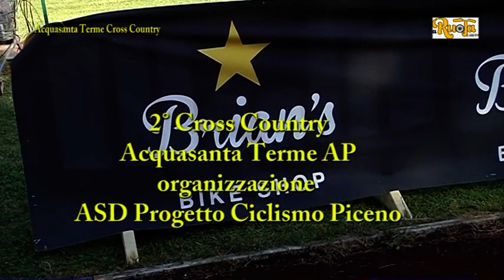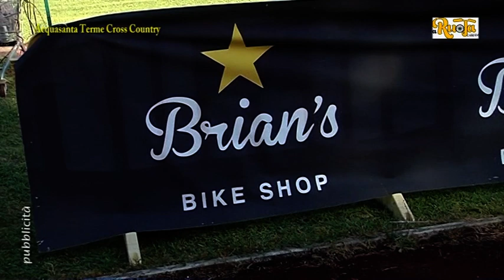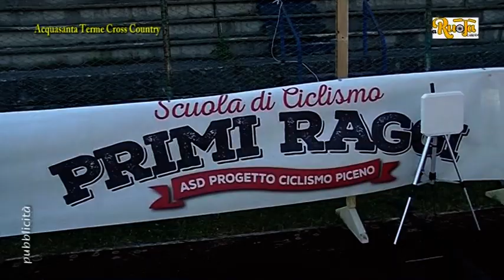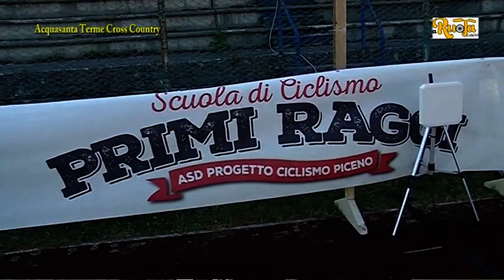Cross Country Acquasanta Terme XCO 2 Edizione puntata n 210 A Ruota Libera del 8 6 22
ACQUASANTA TERME – Una bella manifestazione che ha coinvolto ben 150 bikers. Ad Acquasanta Terme, presso gli impianti sportivi “Manlio Carnicelli”di Cagnano, è andata in scena la seconda edizione della XCO Acquasanta Terme organizzata dal Progetto Ciclismo Piceno, 1° Prova della 27° Conero Cup che ha assegnato anche le maglie di Campione Regionale. Si è gareggiato su un tracciato molto tecnico di 3,5 km.

Appuntamento di grande spessore, a cura del Progetto Ciclismo Piceno, giovedì 2 giugno per il settore del fuoristrada ad Acquasanta Terme con lo svolgimento della seconda edizione dell’omonima gara cross country. Visto il successo dello scorso anno, è lecito attendersi un buon livello di atleti in gara anche per la validità della stessa di campionato regionale FCI Marche cross country e di gara di apertura del circuito Conero Cup. Con il quartier generale dell’evento posto all’interno degli impianti sportivi nella frazione di Cagnano di Acquasanta Terme, sede del ritrovo a partire dalle 8:00, agonisti e amatori sono attesi su un percorso comune di circa 3 chilometri con un dislivello di 150 metri circa. Dopo la partenza su asfalto, si prosegue in salita fino al passaggio sulla prima cava di travertino, breve tratto tecnico in discesa e si risale tramite salita ripida. Una brevissima discesa riporta la corsa su un’altra salita fino alla seconda cava dove inizia una discesa molto tecnica. A seguire l’area tecnica e giù ancora verso il passaggio del giro questa volta attraverso un bosco che, dopo un tratto piuttosto scorrevole, termina con l’ultima difficoltà tecnica del percorso, ovvero una discesa ripida che porta alla conclusione del giro. Sono tre fasce di partenza: alle 9:30 tutte le categorie amatoriali, alle 10:45 esordienti, allievi, juniores, under 23, élite ed epilogo alle 12:15 con i G6 promozionali uomini e donne.

Per prime hanno preso il via le seguenti categorie: JMT-ELMT-M1-M2-M3-M4-M5-M6-M7-M8, MW1-MW2-MW3 con il successo che è stato conquistato da Samuele Agostinelli (Passantempo Cycling Team) che ha preceduto i compagni di squadra Alessandro Magi e Alessandro Pierantoni. La seconda gara ha visto al via Juniores, Under 23, Elite, (M/F) - categorie giovanili, ES1, ES2 (M/F), AL1, AL2 (M/F). La vittoria in assoluto è stata ad appannaggio di David Rinaldoni (Polisportiva Morrovallese) davanti ad Enrico Natali e Cristiano Santolini.
In chiusura si è svolta una promozionale per la categoria G6.
Sono poi arrivate le premiazioni che hanno coinvolto il Presidente del Progetto Ciclismo Piceno Fabrizio Michelini, il Vice Presidente FCI Regionale Marco Marinuk, il Consigliere Sara Grifi, il responsabile fuoristrada FCI Emanuele Serrani e il Presidente della Pro Loco di Acquasanta Lucio Ventura.

Questi i campioni Regionali: M1 Samuele Agostinelli (Passatempo Cycling Team), M2 Claudio Moronci (Team Cingolani), M3 Mauro Magi (Passatempo Cycling Team), M4 Alessandro Diletti (CastelTrosino Superbike), M5 Paolo Sorichetti (Passatempo Cycling Team), M6 Alessio Olivi (Team Cingolani), M7 Sergio Micucci (G.C. Matelica), M8 Adamo Re (Bike Racing Team), MW Sara Grifi (G.C. Capodarco – Comunità di Capodarco), Esordienti 1° anno Filippo Cingolani (Team Cingolani), Esordienti 2° anno Alessandro Bordo (DMT Racing), Esordienti Donne Agnese Calcabrini (Recanati Bike Team), Allievi 1° anno Nicolò Grini (Bici Adventure), Allievi 2° anno Michele Campolucci (Team Cingolani), Donne Allieve Giulia Rinaldoni (Polisportiva Morrovallese), Juniores David Rinaldoni (Polisportiva Morrovallese), Open Donne Angela Campanari (Superbike Bravi).